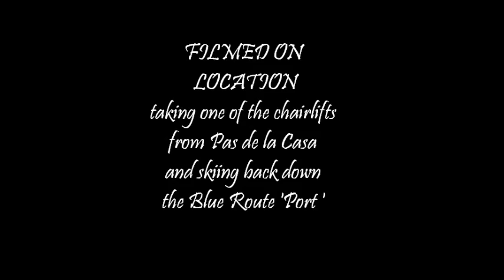Skiing down the Blue Route to Pas de la Casa Feb2017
Taking one of the chairlifts out of Pas de la Casa and skiing down Port (Blue Route) - with views across the Pyrenees.